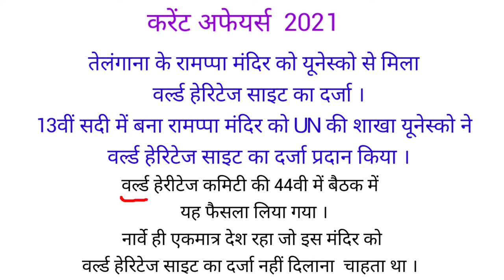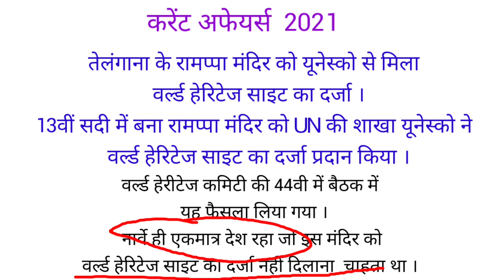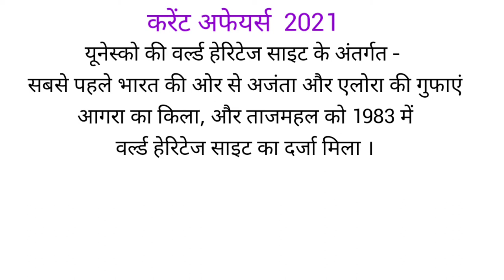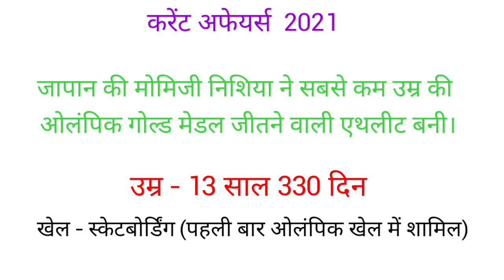करेंट अफेयर्स जुलाई 2021 भारत का 38th वर्ल्ड हेरिटेज साइट रामप्पा मंदिर तेलंगाना rammpa temple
रामप्पा मंदिर तेलंगाना वर्ल्ड हेरिटेज साइट  भारत का 38th  world heritage sites of india rampp a temple telangana  india's 38th world heritage sites
जापान की मोमिजी निशिया
मोमीजी निशीय ने सबसे कम उम्र में ओलंपिक गोल्ड मेडल जीता

ramppatemple रामप्पा मंदिर तेलंगानाworldheritage sites of india